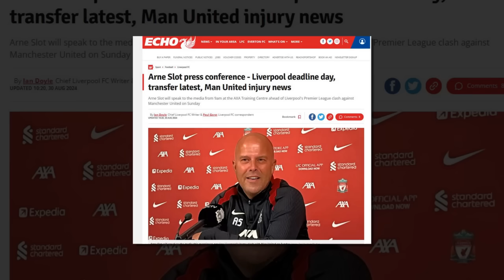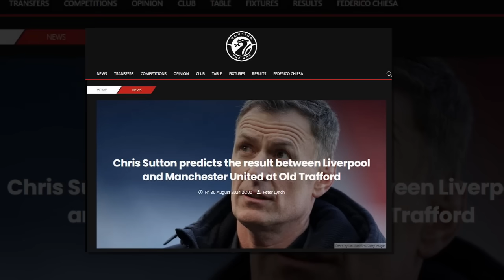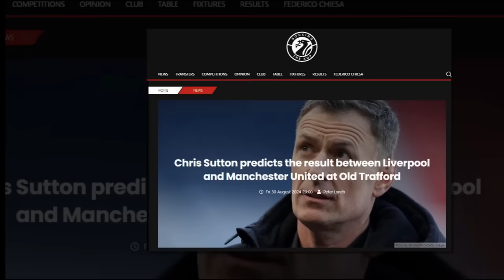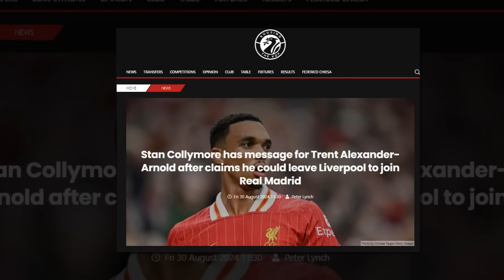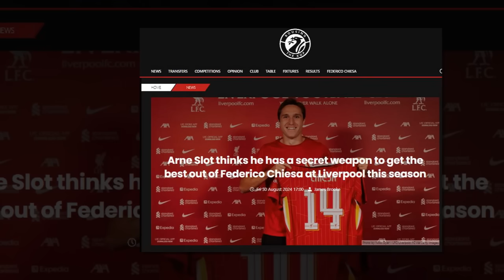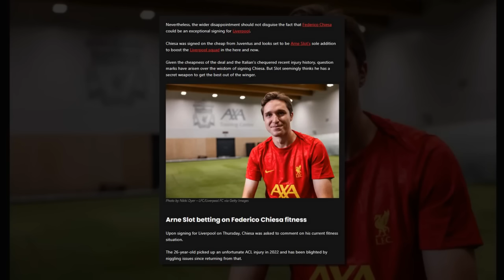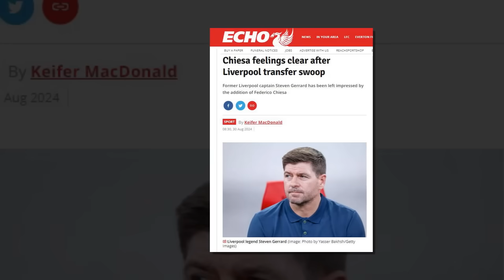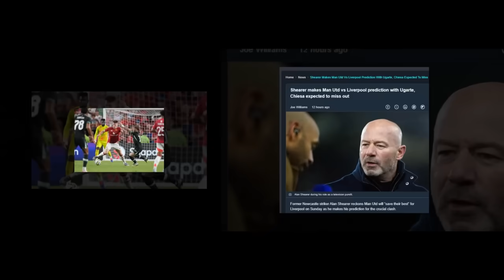มั่นใจว่ามีทีเด็ดดึงศักยภาพของ เคียซ่า/เคียซา จะไม่ได้ลงเกมเจอกับแมนยู/คอลลีมอร์ มีข้อความถึง เทรนต์